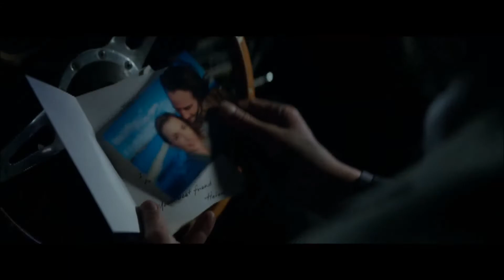Keanu Reeves graphic arts